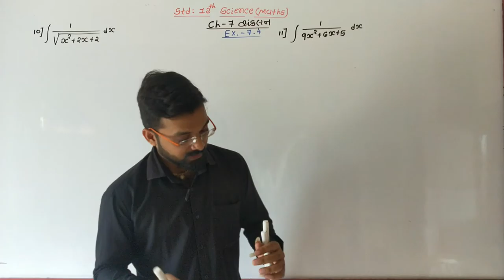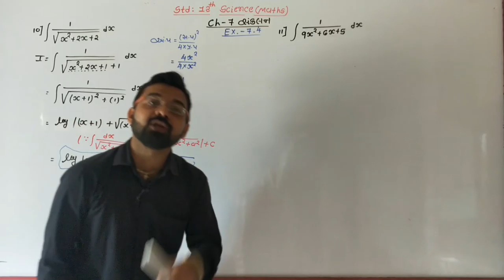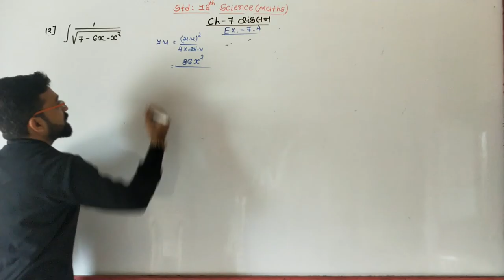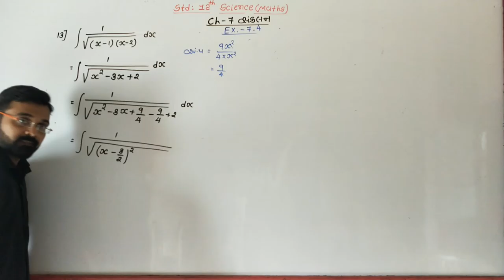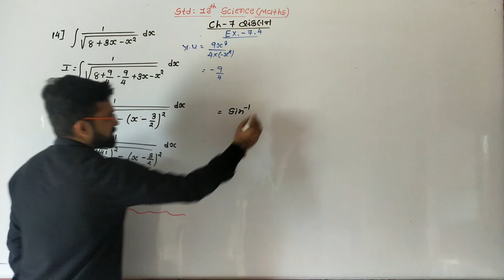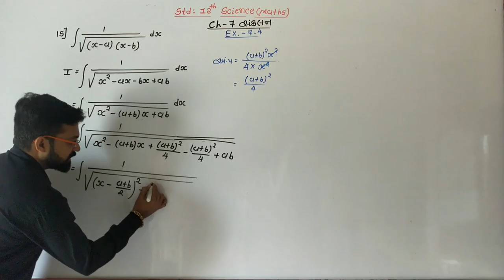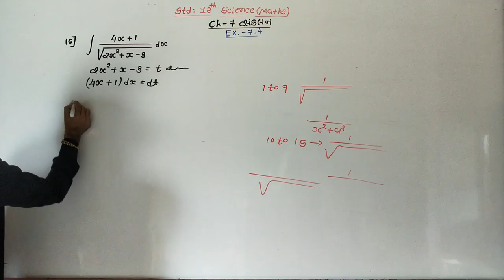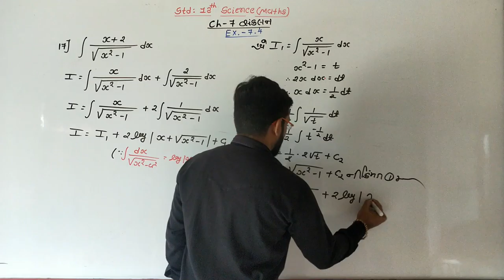std 12th sci. Maths |Ch-7 integration (સંકલન)| Ex.- 7.4 Q - 10 to 17 || in Gujarati medium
This video you will learn  exercise 7.4 (Sum - 10 to 17)  integration (સંકલન) of maths std 12 th science Gujarati medium NCERT syllabus by Piyush Bhesaniya

👉 KRISHNA SCHOOL - BHESAN